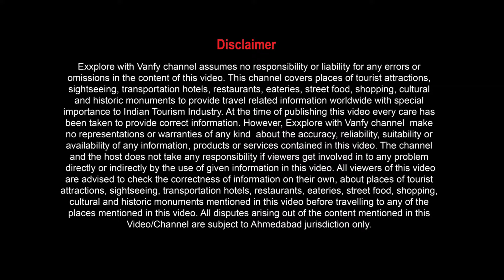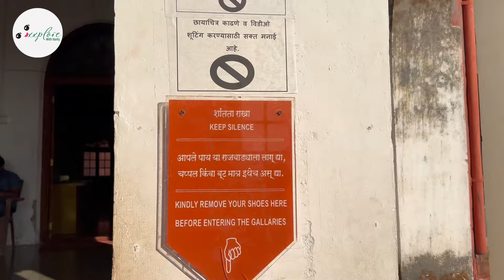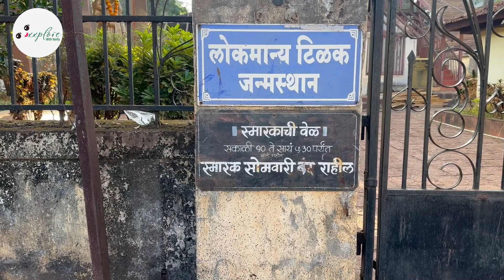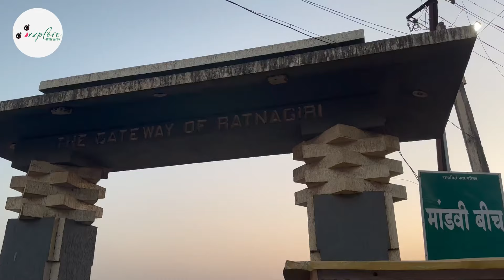Episode 6 | Exploring Ratnagiri | Road trip | My Favorite Places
There are Many Beautiful and scenic places in and around Ratnagiri, But in this video I'm sharing my favorite spots or Places in Ratnagiri.
This is Episode 6 of Our "Colours of Konkan" Series and it's all about Ratnagiri.

The spots covered are:

Thiba Palace
Lokmanya Tilak's Birthplace
Bhatye Beach
Mandvi Beach (Gateway of Ratnagiri)

To know everything in detail , check out the video.